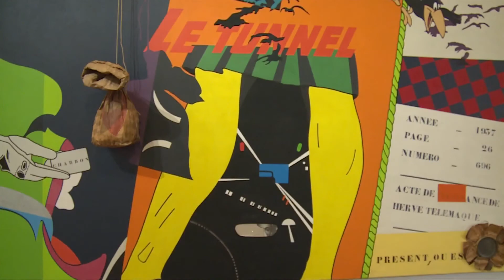Hervé Télémaque à Cantini 2015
Rétrospective de l'artiste Hervé Télémaque au musée Cantini en 2015 Coproduction: musée Cantini & Centre Pompidou
Commissariat: Christian Briend, conservateur au Centre Pompidou / musée national d'Art moderne